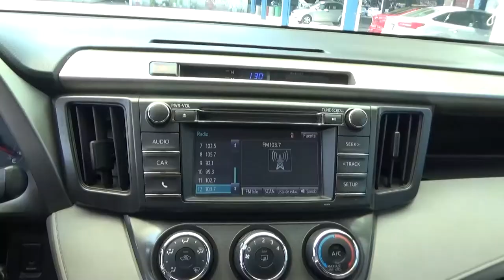Toyota / RAV4 / 2014 - EW090008